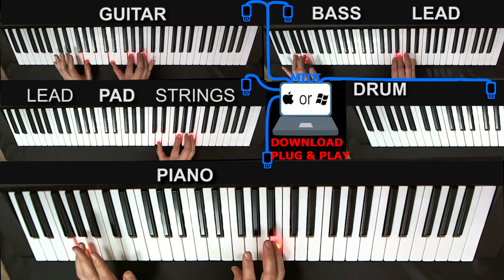Forever - Kari Jobe | Ableton Live Performance Template for Worship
We offer an Ableton Live template project that is to be used for worship live performance on Sunday Service. You can download it from abletonworship.com. All sounds (guitar, drums, string,...), effects, mixing are already selected, so 5 men can play worship live using midi keyboards, connected to one PC/Mac (with Ableton Live Suite on board). Get professional sound in a large room. Save your time on patch selection, save your money on expensive musical instruments.

Our advantages:
 - Guaranteed sound quality on live performance
 - Professional sound in a large room
 - Easy to involve complete newbies
 - No need in super mixing engineer
 - Budget solution. No need to buy expensive equipment
 - Highlighted midi keyboard support (lighted keyboard of piano)
 - Sounds, effects, mixing are pre-selected.
 - Replace missing band member with one click
 - Made to plug-in & play

Our advantages over Multitracks.com, Loopcommunity.com:
 - Cost (5$ per song)
 - Possibility to improvise or play by note

Our advantages Sundaysounds.com:
 - Pre-programmed automation
 - Thought through music sheet for all band members